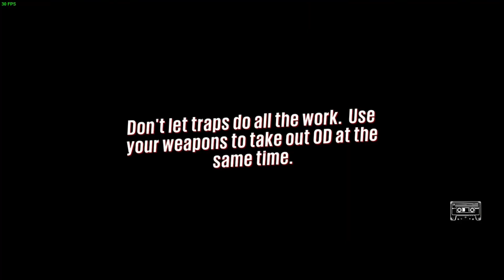Sunset Overdrive: Floating Garbage (Ep. 23)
Sunset Overdrive 100% Playthrough

After a quick weapon challenge, our Hero finally takes possession of the promised boat. A heated battle later, she is finally out of Sunset City! Unfortunately, she has to go back in to save her friends, and when all is said and done, comes across a new group.

0:00 Intro
1:47 Weapon Challenge - The Dude
5:18 Shopping
9:47 Floating Garbage
25:56 A Hero's Duty
36:31 Las Catrinas
44:30 Collectables
56:11 More Shopping
57:51 Progress Review, Upgrades, and Outro